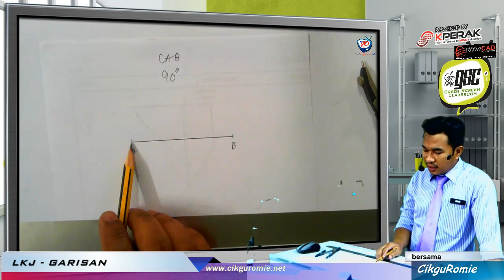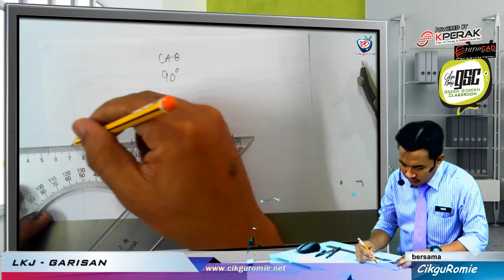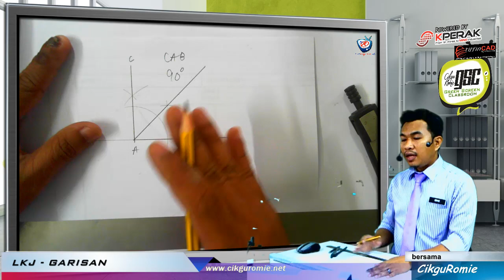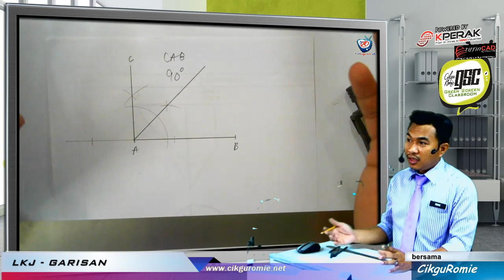2016 06 Membina Sudut 90 dan 45